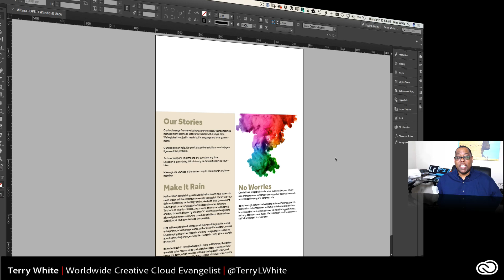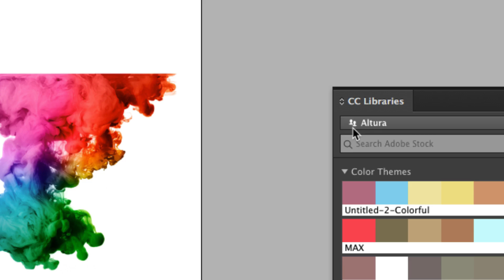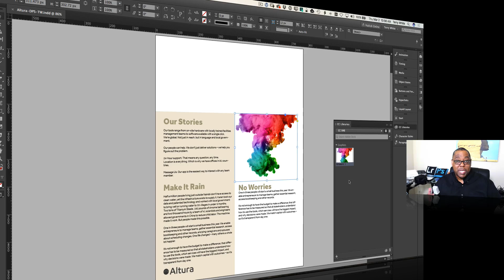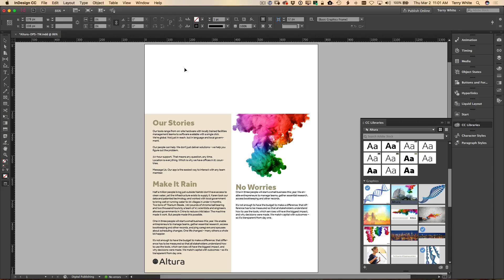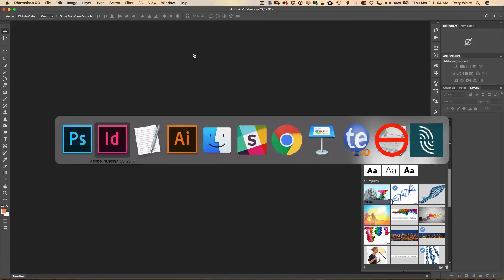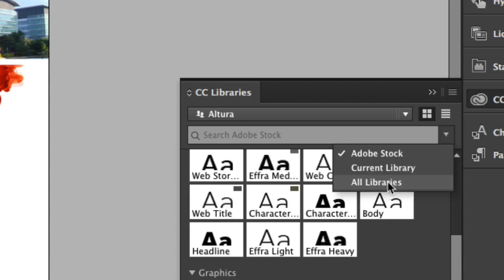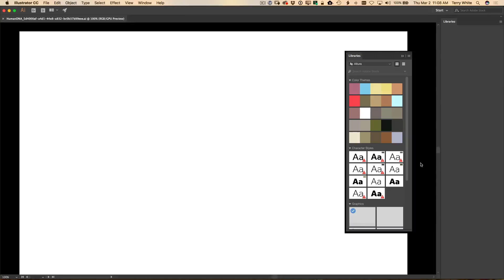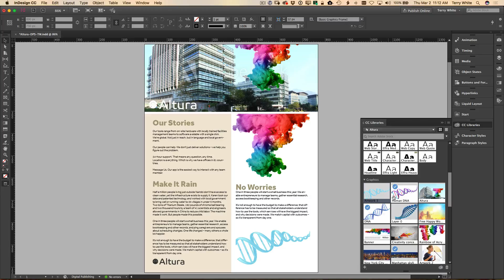How to use CC Libraries to collaborate in a business environment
Terry White covers the ins and outs of using Adobe Creative Libraries, an effective collaboration tool for small to enterprise businesses. You’ll get useful tips for using CC Libraries in Photoshop, Illustrator and InDesign CC.